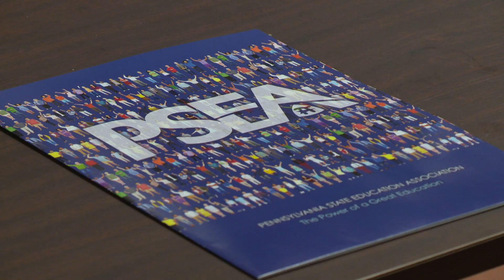Teacher Pay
State Rep Mullins